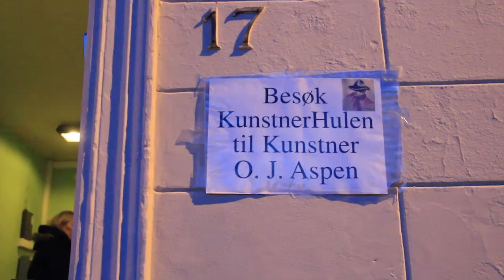Arendal Bakgårdsgalleri åpning - 2016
I Arendal 2016 åpnet Ove Aspen et kunstgalleri